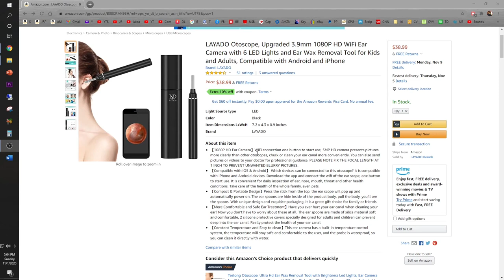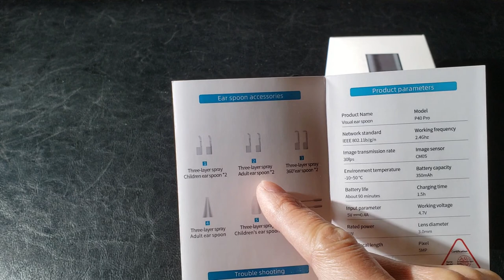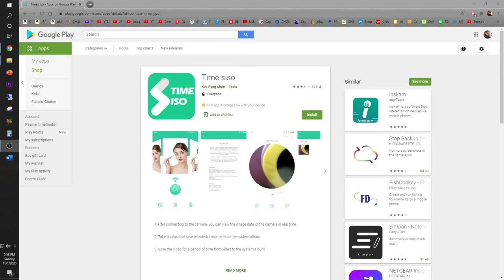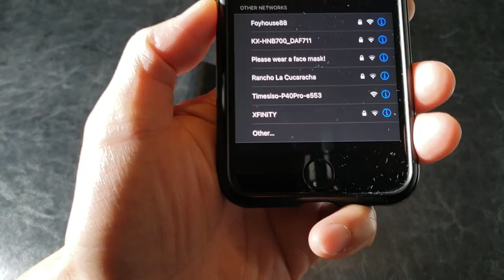LAYADO Otoscope Review | Do Your Own Ear Exam!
Have you ever wanted to look into your ears and nose to see what is actually in there? Now you can with the LAYADO Otoscope!

💥"I have a very particular set of skills. Skills I have acquired over a long & proud career. Skills that will help your company make a profit selling your newest products. No need to thank me. Just think of me as part of the family" - Jay Rule
💠 Welcome to Jay Rule Productions! I'm a Youtube artist and videos 🎬 are my canvas 🎨.  My mission is to test new products to see if they are worth your hard earned money 💵, that is unless you're rich like Elon Musk. I'm a social media influencer and product test & evaluation engineer 👨‍🔧 (with 15 years of aerospace ✈️ design engineering experience) that reviews everything from A to Z. Please help support our goal of 100K subscribers by subscribing 🙏

They call me the Asian Phenom because I'm versatile like a Swiss Army knife!